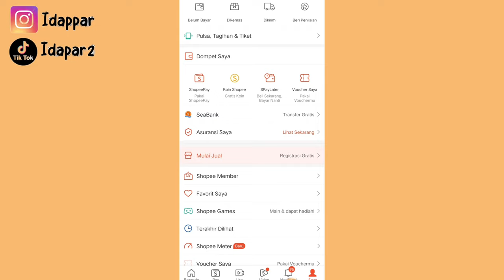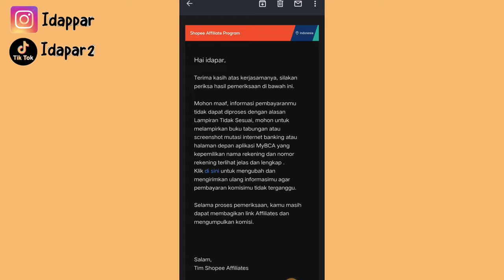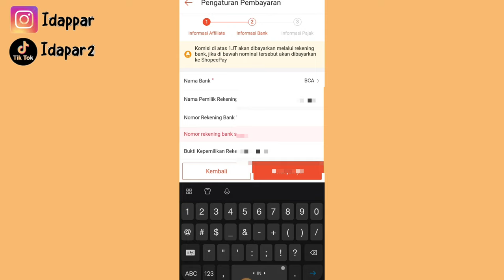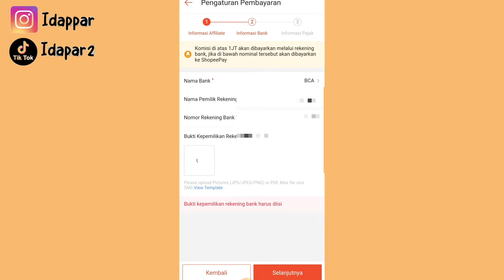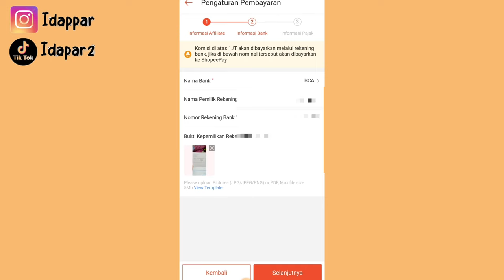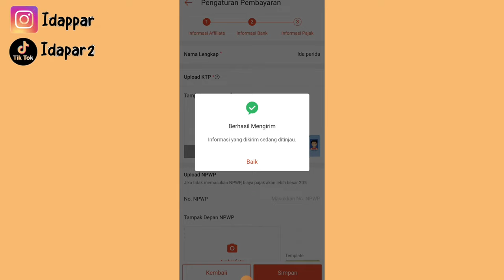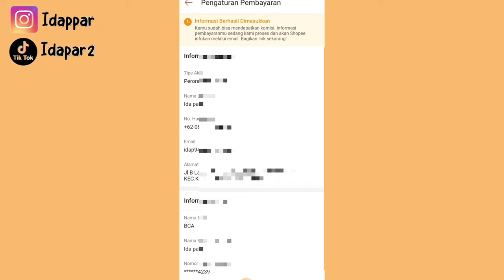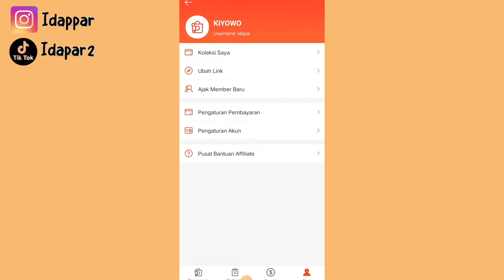VALIDASI PEMBAYARAN SHOPEE AFFILIATE DI TOLAK GARA - GARA INI ✅ DATA DI EDIT ULANG ✨